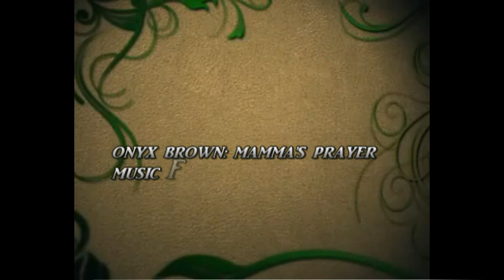ONYX BROWN: MAMMA'S PRAYER / MUSIC FARM INTL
BIOGRAPHY

Born to be multi talented, from the hills of White Hall St Thomas  Jamaica, Garth Brown was born on the 17th of August 1962, stage name Onyx Brown, he was grown up from a Religious back ground, where he spend most of his young years in the Church, playing various instruments such as Bass Guitar, Piano, Drums, Rhythm Guitar, and Singing as a soloist, then from east to the western side of Jamaica he spend a number of years in the Tourism Industry as an Entertainer, performing at various Hotels and Stage show , stemming from all those years of experience, Name Brand Recording Studio was born, from that embryo tic stage he has  divulge  so deep into music, he was refer as the mad scientist! Creating new rhythm and songs and also laying a platform to be one of Jamaica versatile musician, and a Recording Studio engineer and production manager.
He has been the recipients of gold, Silver, and a Bronze award, at the Jamaica Pop variety competition,  he has perform at various venues internationally, and in Jamaica, such as Reggae on the river California USA , Guantanamo mo  Bay Cuba, China TV show for  50 million viewers, the Mattel Center in USA, Reggae Sun fest Jamaica ,Drums for Peace Jamaica  And others, Spending most of his time , grooming young upcoming artist, and working with senior entertainers, such as Taurus Riley, Charlie Chaplin, Leroy Smart, Super Blacks, Jah Mason ,Eddie Fitzroy and others, but not bearing in mind that he has the capacity to be who he was design to be.
  In his quest is to build a positive Vibes, and to create a musical ambiance, that will be comp active  with energy and so it will be  a beacon in the music fraternity, in the international and local market, streaming songs from his musical vault, in all cat goral aspect, from Reggae lover's rock, cultural, R&B, country, and Gospel, his latest singles, are, Jamaica Paradise and Let There Be Peace, that will be on the market soon, his lyrical content and soothing music will be an inspiration to all.
Music Farm Management